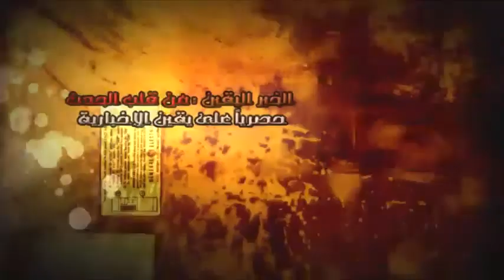أحمد حسن :نحن لا نوقع على بياض لأى رئيس الا اذا ..